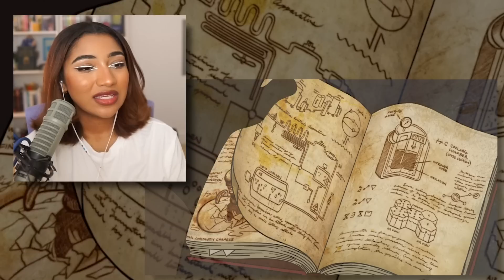STAN IS IN THE MIX?!?!| Gravity Falls S2x1-3 *Reaction/Commentary*